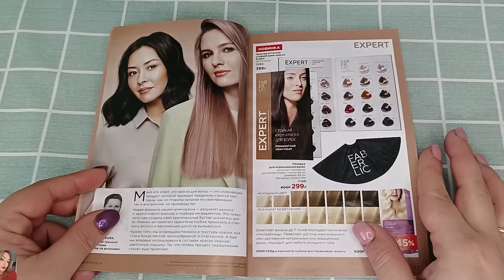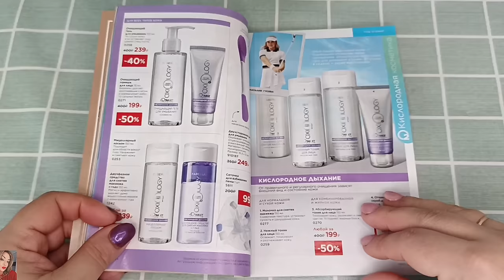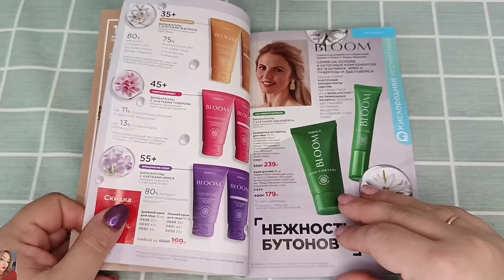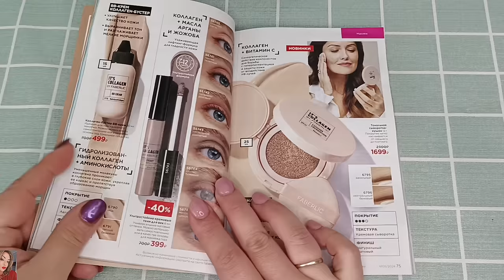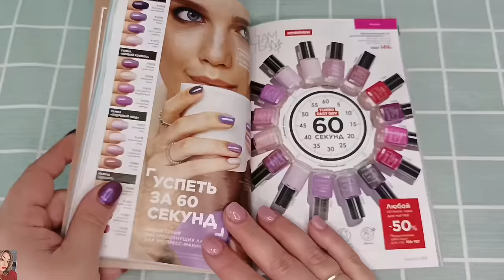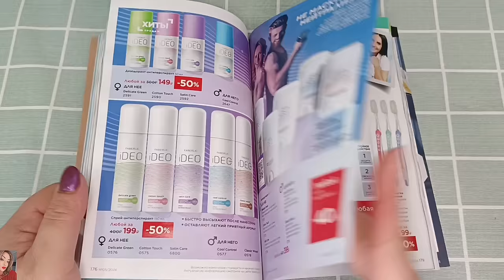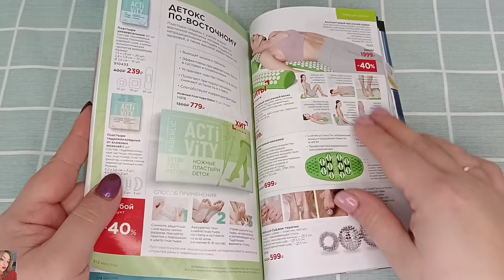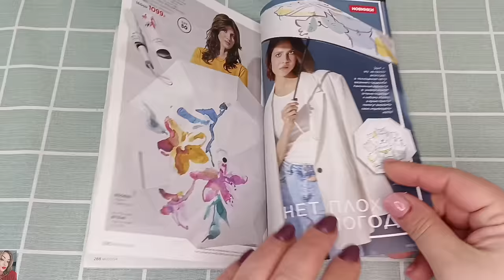❤️ FABERLIC 5 24 / ОТЗЫВЫ НА НОВИНКИ 👌🏼 ОБО ВСЕМ ПОНЕМНОГУ - УХОД, ПАРФЮМ, КОСМЕТИКА